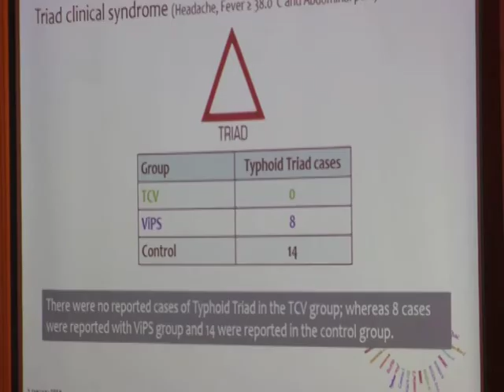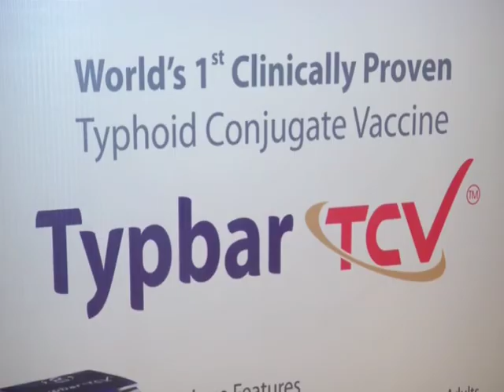New Indian vaccine for typhoid is now available for infants